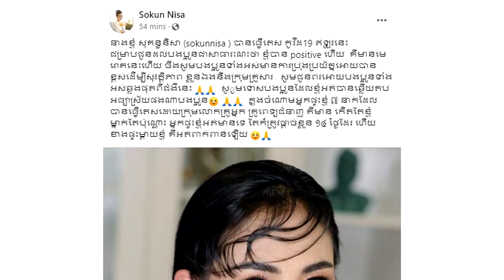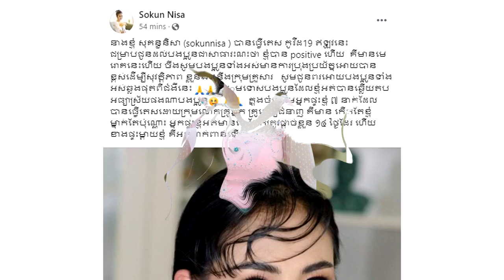ឃើញហើយស្លុតចិត្ត!រូបភាព សុគន្ធ នីសា ឡានពេទ្យមកដឹកទៅព្យាបាលនៅមន្ទីរពេទ្យព្យាបាលជំងឺកូវីដ-១៩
សូមអធ្យាស្រ័យ

ចំពោះការមិនបានតប ខំមិនបានគ្រប់គ្នា

Ms Socheata